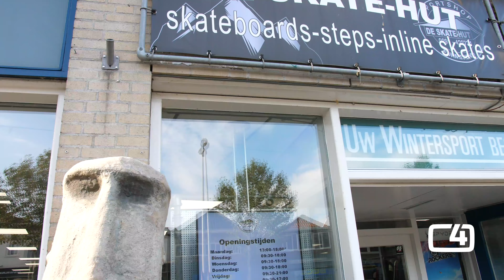Sportshop De Skihut in Purmerend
Over Sportshop De Skihut
Sportshop de Skihut in Purmerend is al 40 jaar een speciaalzaak op het gebied van wintersport. Maar de Skihut is meer dan alleen wintersport. Sinds enkele jaren hebben wij ons ook gespecialiseerd op het gebied van de outdoor en wandelsport. Hierbij beschikken wij, naast onze grote collectie van wintersport artikelen, over een breed assortiment van wandelschoenen, inline skates en outdoorkleding. Dankzij onze jarenlange ervaring met schoenen en onze materiaalkennis beschikken wij over alle kennis nodig om u te adviseren over uw wandelvakanties en dagelijks wandelplezier.

Alle nieuwe outdoor producten komen weer binnen! Denk daarbij aan de nieuwste collecties wandelschoenen en technische kleding van Meindl, Salomon, The North Face, Killtec, Spyder en nog veel meer.